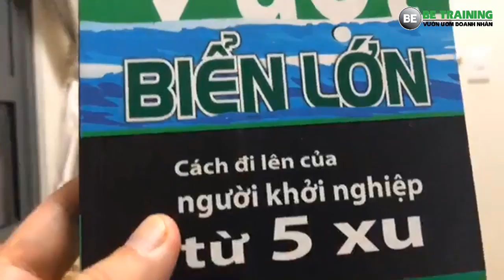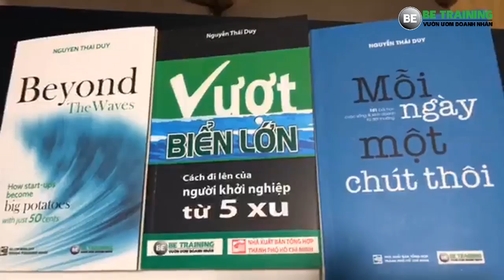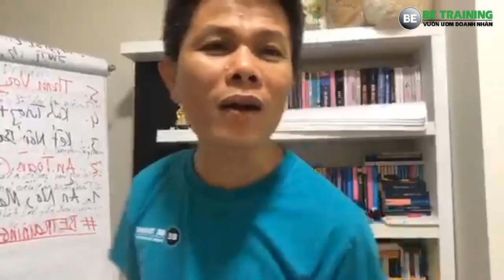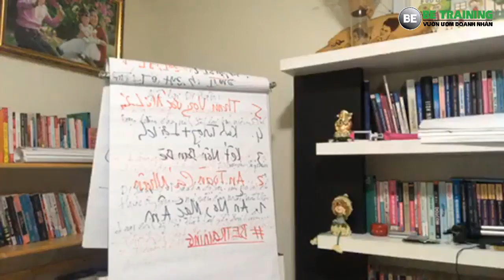10 cách bạn có cơ thể khoẻ mạnh - Bài 255